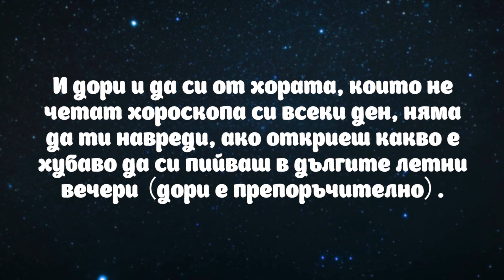Коктейлът, който ти подхожда най-много според зодията